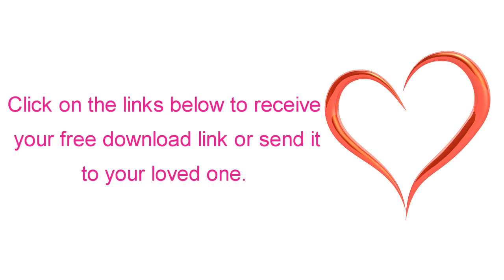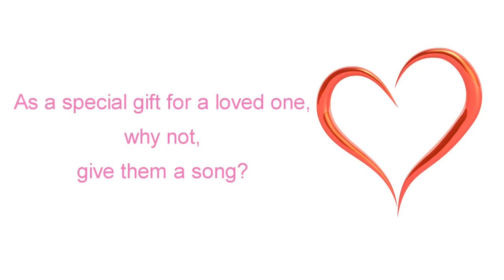FREE SONG DOWNLOAD for Valentines Day LOVE from the Healing Code Music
As a special gift for a loved one, why not, give them a song?

For Valentines Day I am  offering a FREE song download called "LOVE". The song is from the album Music For The Healing Code.

I hope your loved ones enjoy it.

Visit my Valentines Day BLOG PAGE and Right click  download your free song or send your loved one the link. "LOVE"

Peaceful Music, Most Relaxing and Soft Music, New Age Music, Relaxation, Yoga, Music for sleeping, Dream Music Lullaby 432hz

With love

Elio

Music For Healing
Healing Code
Meditation Music
Relaxation Music
Theta Brain Waves
Music For Concentration
Music For Focus
Dr Alex Lloyd
Valentines Day Music
Beta Brain Waves